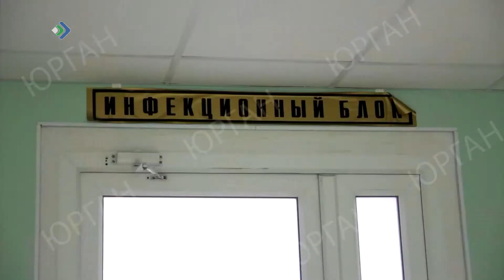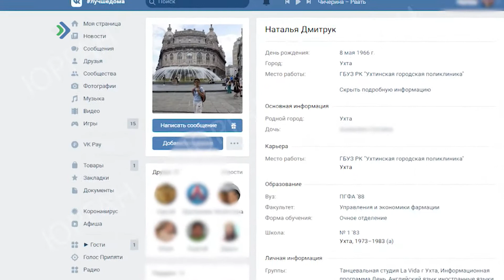Зам. главврача попала в поле зрения борцов с экономическими и коррупционными преступлениями.